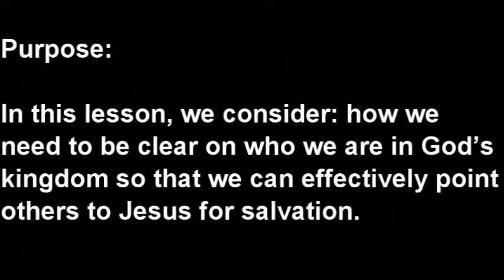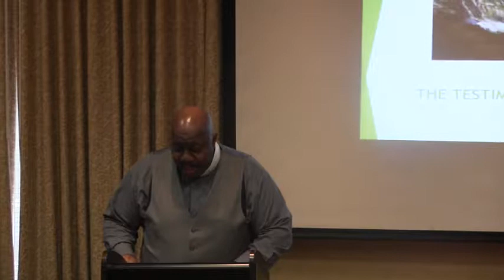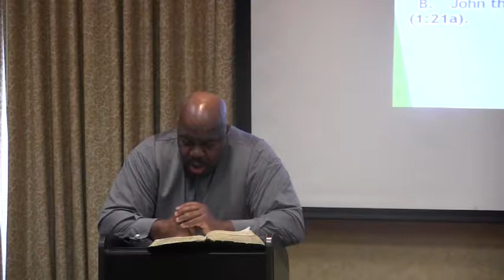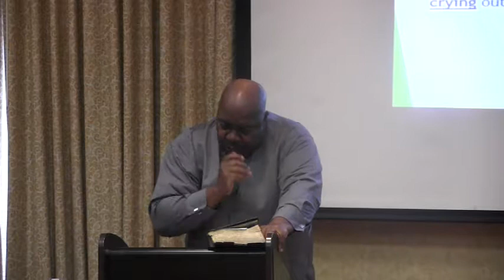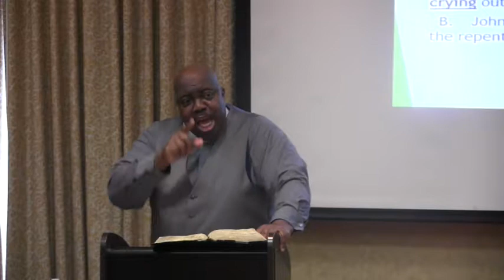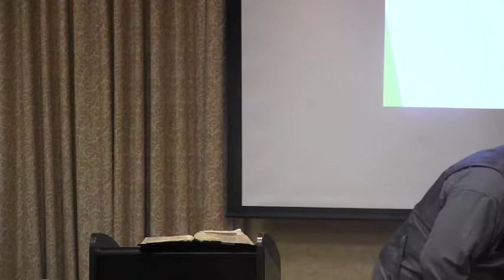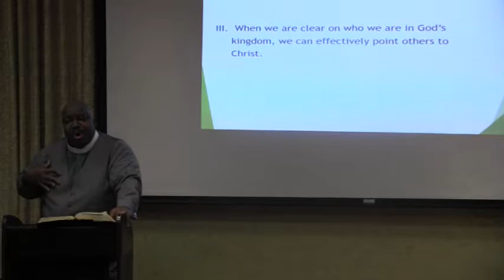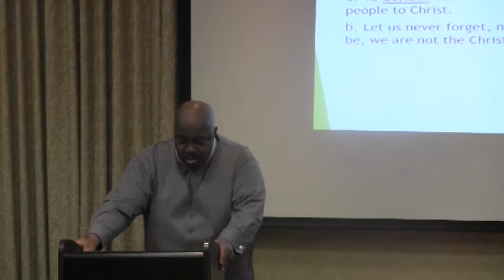The Testimony of John the Baptist: Who Are You? Pt 1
Purpose:
In this lesson, we consider: how we need to be clear on who we are in God’s kingdom so that we can effectively point others to Jesus for salvation.